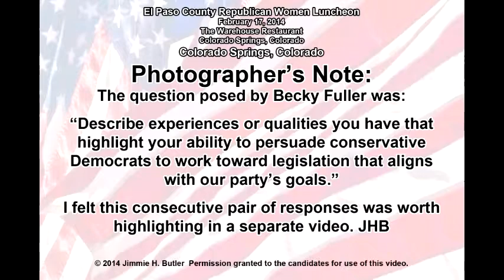Mark Braunlich & Paul Lundeen on Persuading Conservative Democrats 17 Feb 2014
At the luncheon of the El Paso County Republican Women, moderator Becky Fuller asked this question to nine GOP candidates for State House Districts 15, 19, and 20 :

"Describe experiences or qualities you have that highlight your ability to persuade conservative Democrats to work toward legislation that aligns with our party's goals."

I found the back-to-back answers of Mark Braunlich (for HD20) and Paul Lundeen (for HD19 & Chairman of the Colorado State Board of Education) to be particularly insightful.  2014 needs to be a year of great recovery for conservative values in Colorado. Earlier today I heard a poll number that said 55% of Democrats now regret voting to re-elect President Obama. We need to help many of those voters understand that promoting conservative values is beneficial to their children's education, to our country, and to their overall freedoms under the Constitution.
Mark and Paul gave some very useful tips on how to talk about our country's founding values to people who have been awakened by the Obamacare fiasco to the false promises they had previously accepted.

And, NO, Paul Lundeen isn't short, as the cover slide suggests.  The angle I was at in photographing his photo was considerably different than when I was photographing Mark for the image on the left of the cover slide.